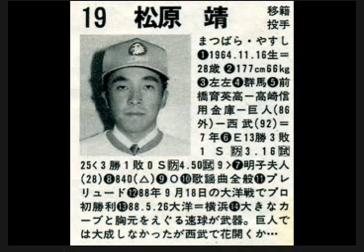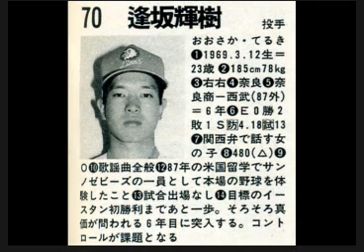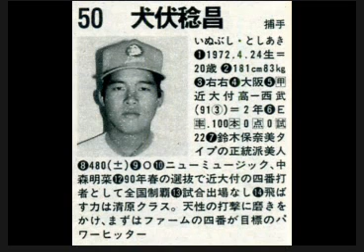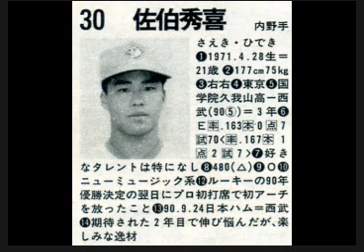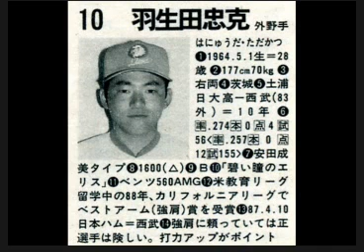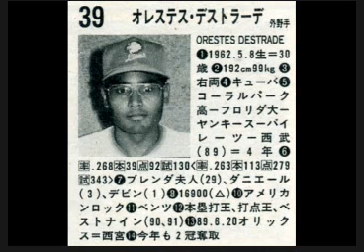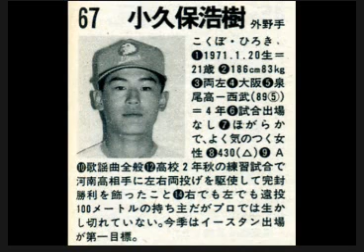★1992年(平成4年) 西武ライオンズ選手名鑑 80勝47敗3分 勝率.630(リーグ優勝)(日本シリーズ優勝)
日本シリーズ　4勝3敗（対ヤクルト）
森祇晶
石井丈裕🥎(沢村栄治賞)(最優秀選手)(最高勝率)
デストラーデ🥎(最多本塁打)
清原和博🥎(最高出塁率)
工藤公康
郭泰源
新谷博
渡辺智男
伊東勤
清原和博
辻発彦
石毛宏典
田辺徳雄
笘篠誠治
秋山幸二
平野謙
安部理
埼玉西武